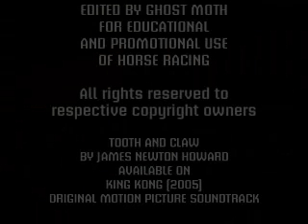Lava Man - Goodwood Breeders Cup hc 2006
Lava Man raced in the Breeders Cup Classic Championships on Saturday, November 4th on ESPN. Invasor put an end to his 7-0 winning streak.